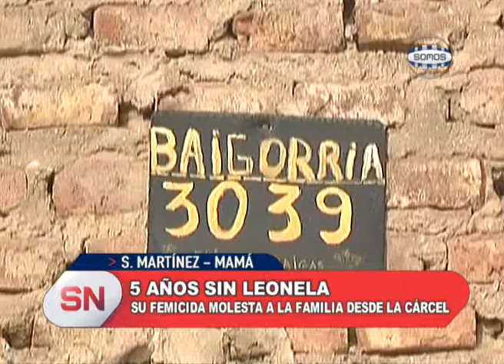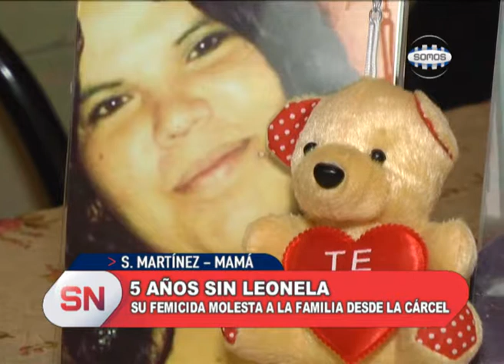5 AÑOS SIN LEONELA